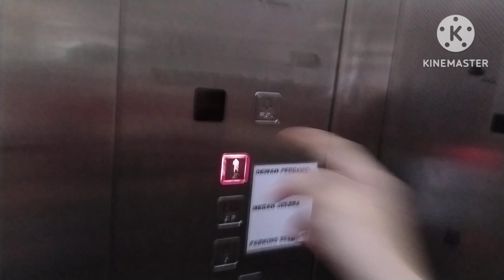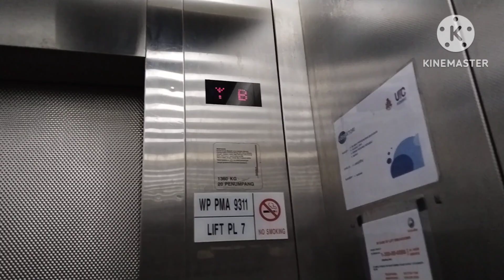[Merdeka Day Special!!!] Modernized Schindler Elevator at Keramat Mall, Dato' Keramat, Kuala Lumpur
KV Productions wishes every Malaysian a Happy Independence Day for the 67th time! 🇲🇾🇲🇾🇲🇾